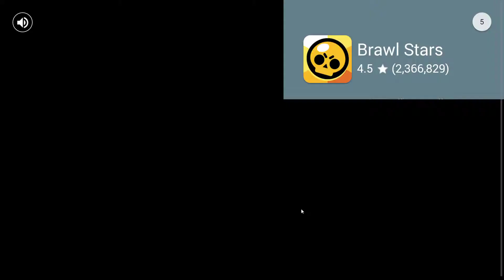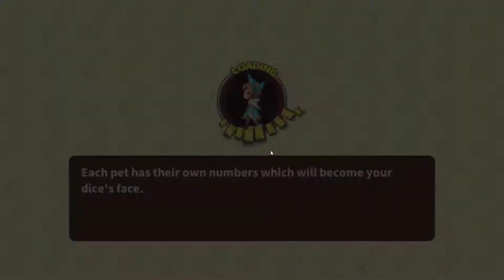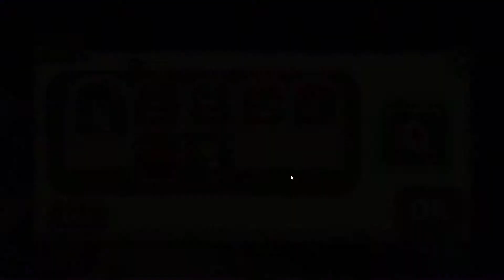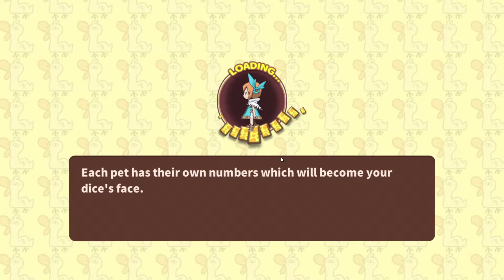Magic Arena - GAMEplay - Snow White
Magic Arena Snow White is a Free Android New Casual Mobile Game featuring a unique Memory Flip battle system .